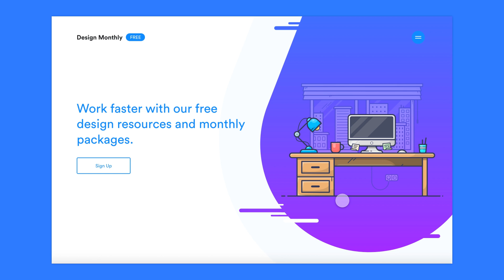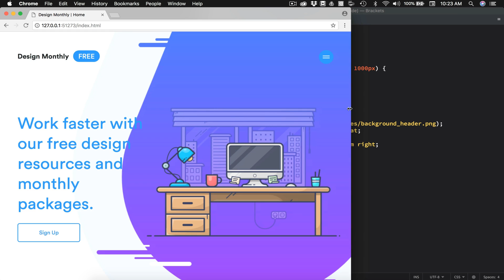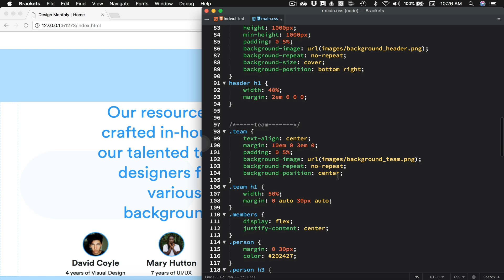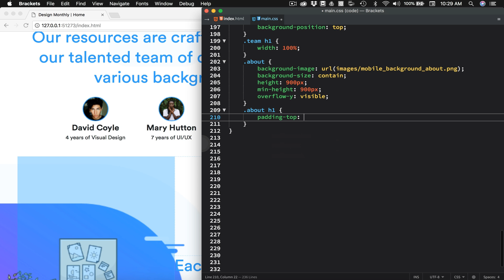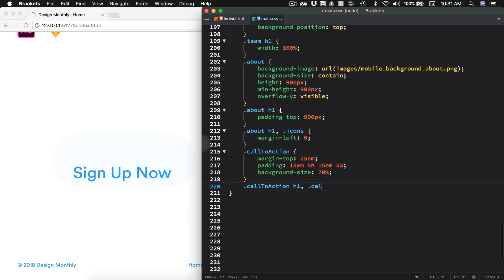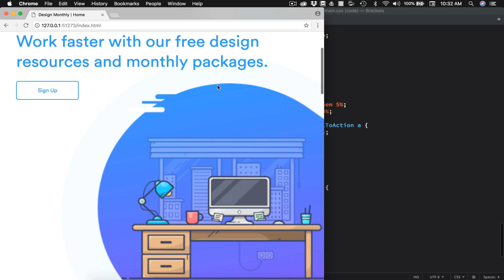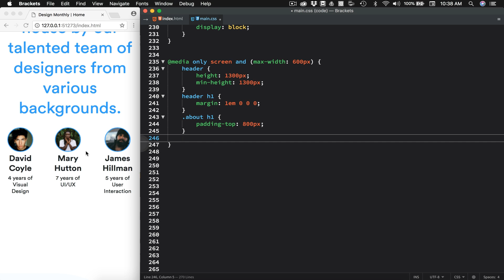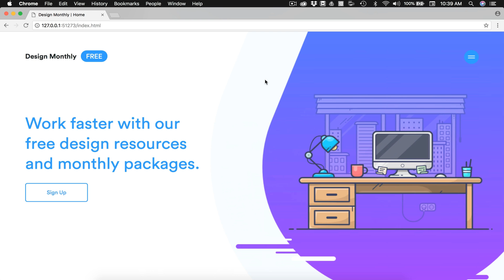How to Design and Code a Responsive Illustration Style Website - Part 2.5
This is part 2.5 an extra part for the responsive code to make the design seamless on any platform: desktop, tablet or mobile. This website is an illustration styled site for a design service team that provides its users with monthly asset files. Hope you enjoy :D

Used:
Adobe Xd (Design)
Brackets (Code)